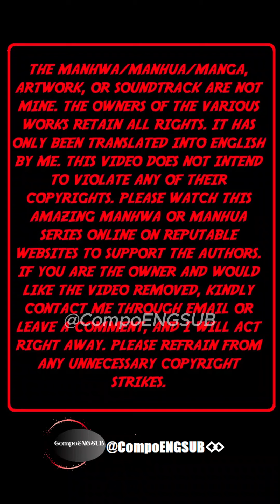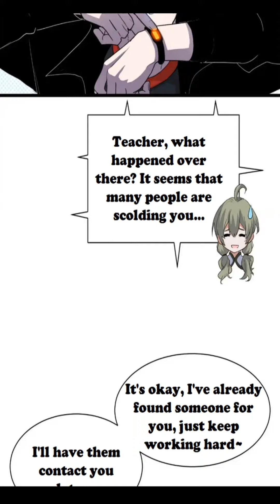SUPER GOD PET SHOP CHAPTER 153 ENGLISH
In the era of astral pets, only the might of pets was essential! However, making the pets stronger has always been a slow and arduous process for pet warriors. That was until the appearance of a mysterious pet shop that changed everything! The weakest skeleton could slay a great golden dragon with a single strike after training at this pet shop! Even the humble watchdog of the shop possessed ten legendary skills, and the female worker in the shop claimed to be a Goddess...As for what the shopkeeper Su Ping thinks: I'm merely training these cute pets to become exceptional overlord beasts.